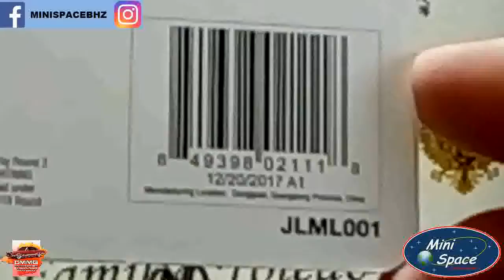Johnny Lightning Dodge WC54 Militar 1/64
Fabricante = Johnny Lightning
Série = The Greatest Generation • WWII Allied Victory
Dodge WC54

PRODUTO NOVO – LACRADO NO BLISTER

Modelo = Dodge WC54
Escala = 1/64
Cor Predominante = Verde
Coleção/Edição = 2018

Seu mundo, sua nação 1/64

Loja parceira do CMMG
Colecionadores de Miniaturas de Minas Gerais